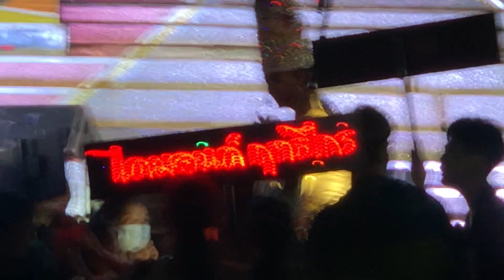￼บรรยากาศช่วงเต้ยลาสาวน้อยเพชรบ้านเเพง กับน้อง